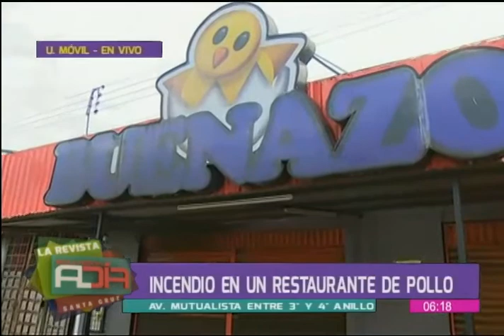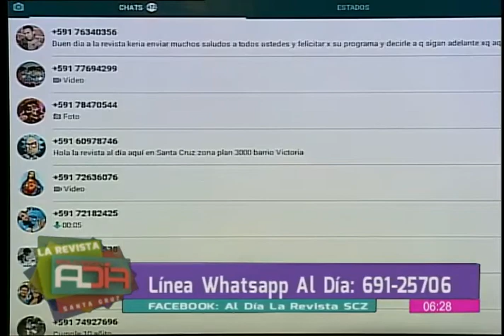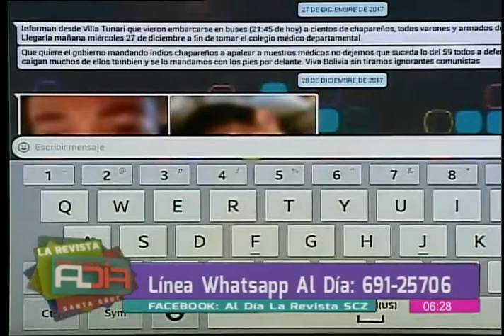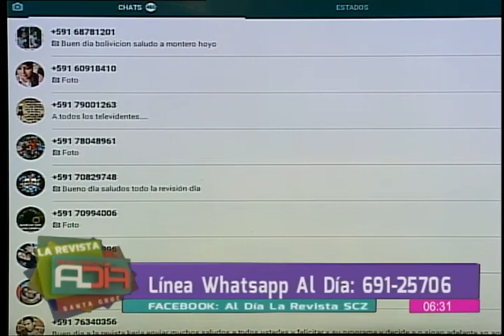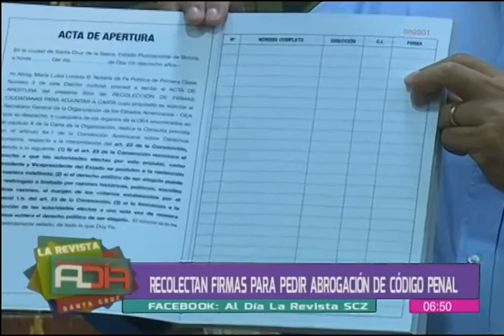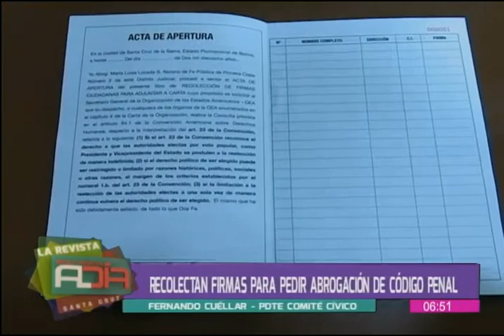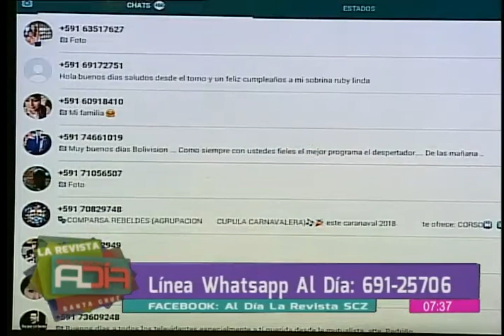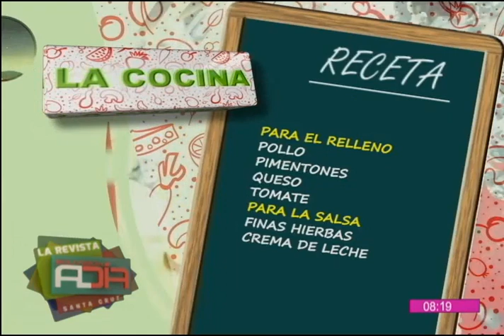La Revista al Día Santa Cruz: Programa del 16 de enero del 2018